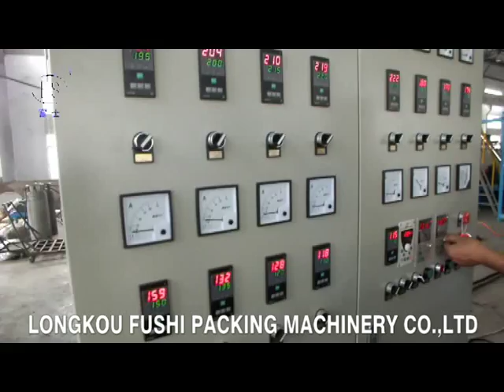PS Foam Sheet Extrusion Line